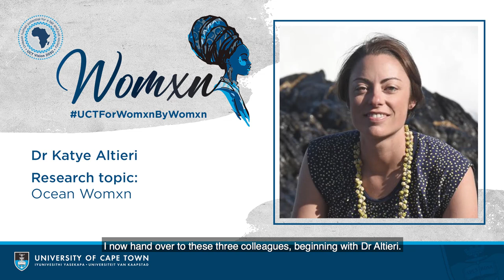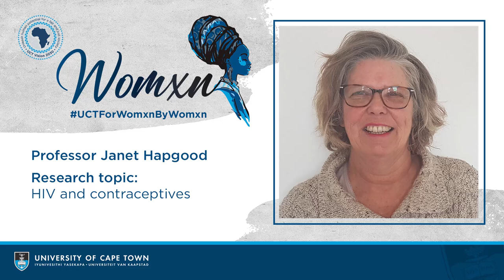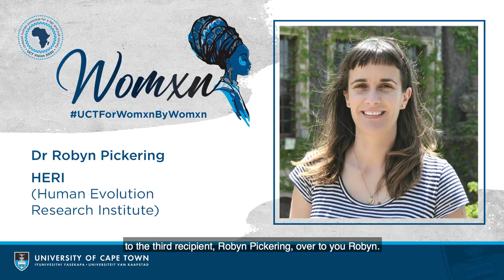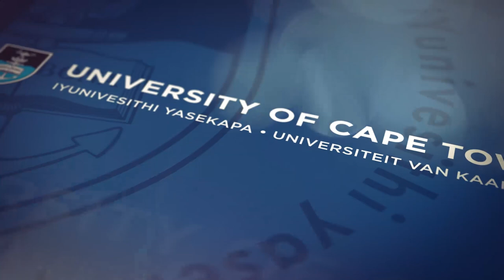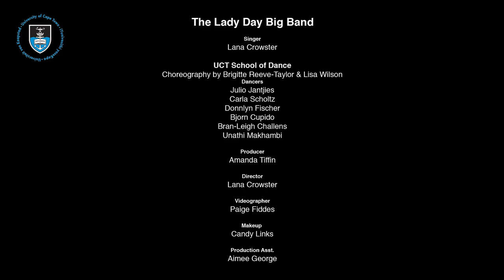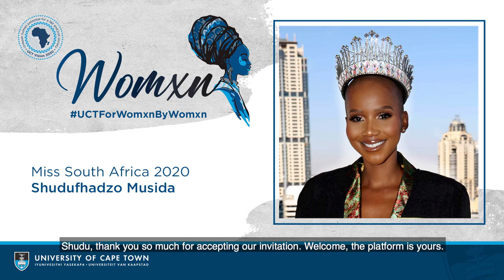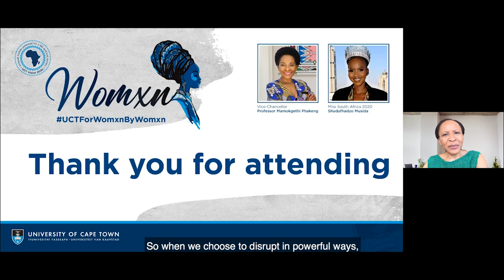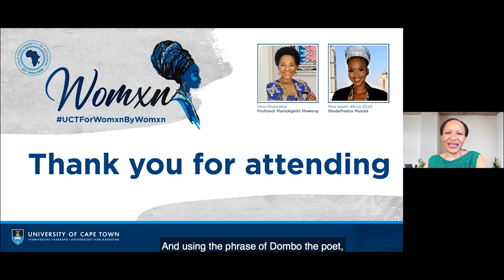UCT Womxn’s Day Celebration Event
University of Cape Town (UCT) Vice-Chancellor Prof Mamokgethi Phakeng hosted the annual Women’s Day event, which was held online, on Tuesday, 10 August.

Miss South Africa 2020 Shudufhadzo Musida delivered the keynote address while UCT alumna Lana Crowster and the UCT Centre for Theatre, Dance & Performance Studies entertained guests with music and dance. The event also provided space for UCT’s For Womxn By Womxn research grant recipients to showcase their work.